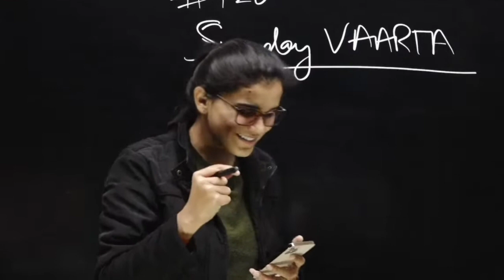himanshi mam imitating thara bhai joginder😂🤣 | किसी न सोची ना होगी🤣💗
We Strongly Support Himanshi ma'am